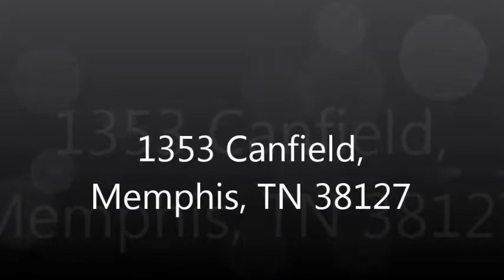Memphis Home For Sale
1353 Canfield ~Great Investment Property Priced to Sell~Part Hardwood~Recently Updated~Make All Offers Contingent on Showing/Inspection

- Memphis Real Estate, Memphis Home for Sale, Home For Sale in Memphis, Great Offers, Beautiful, Affordable, Financing Offer, Open House, Hot Property, Hot Listing, Satisfaction Guaranteed, What you Want, Happiness Guaranteed, The Live Love Memphis Group